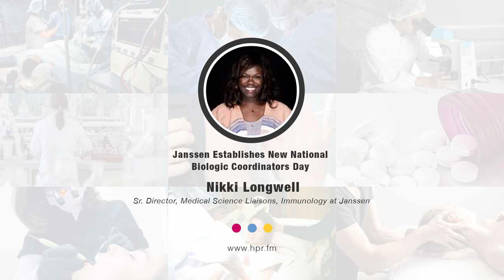Janssen Establishes New National Biologic Coordinators Day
Nikki Longwell, PhD, Sr. Director, Medical Science Liaisons, Immunology, Janssen, discusses the launch of the first National Biologic Coordinators Day on November 1, 2021 and its importance. She talks about what a biologic coordinator is - working in partnership with the patient, prescribing healthcare providers, specialty pharmacies, manufacturers, and insurance companies to navigate the numerous steps required to get patients started on their prescribed biologic medication.

Nikki Longwell, PhD, Sr. Director, Medical Science Liaisons, Janssen Immunology

Nikki Longwell, PhD joined Janssen Immunology Medical Affairs organization in November 2020. Nikki is responsible for leading the development and execution of the U.S. Immunology MSL strategies and tactics as well as the strategic oversight of the MSL Communications Group and of the training lead for the Medical Affairs department.

Most recently, Nikki was the National Director for the Immunology MSLs in the US Medical Affairs team at Genentech within the Immunology and Ophthalmology Division.

Nikki received her bachelor's degree from Wesleyan University and received her PhD in Psychopharmacology from Tufts University. She completed her post-doctoral training in pre-clinical and clinical pharmacology at Harvard Medical School